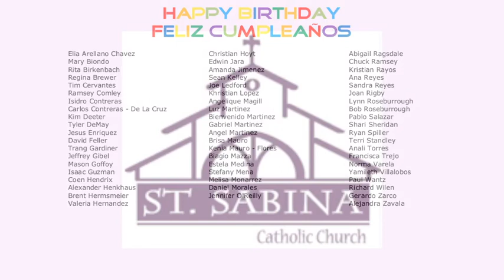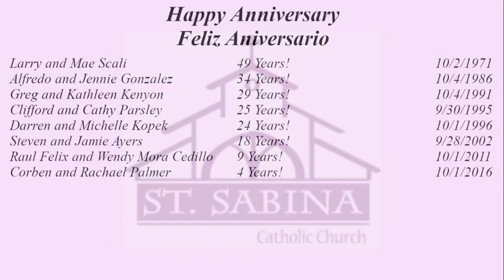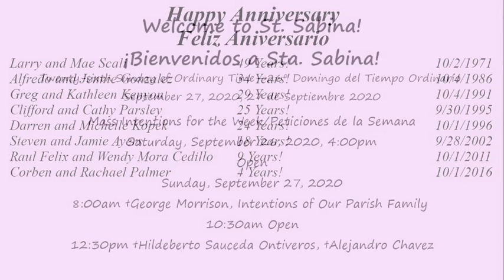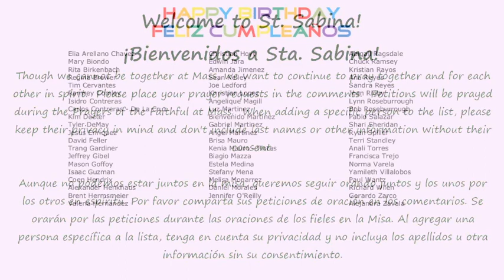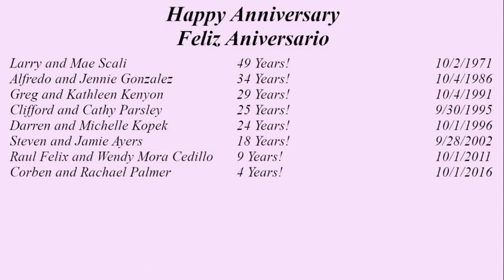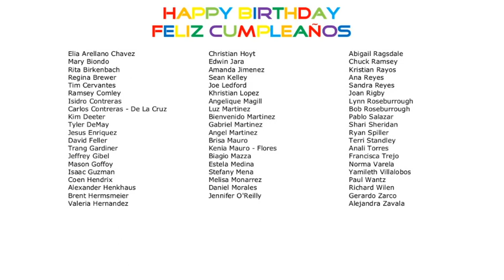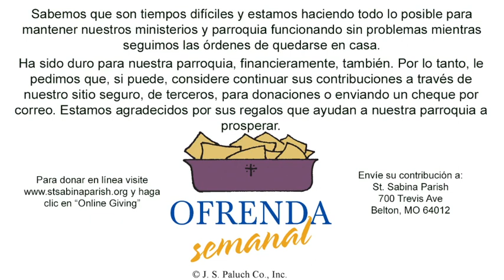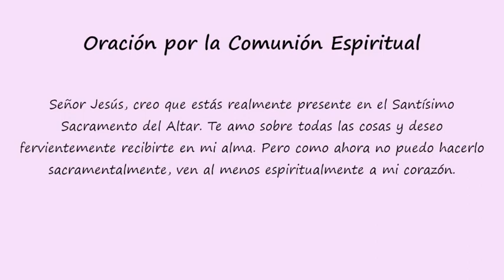Misa dominical 27 de septiembre